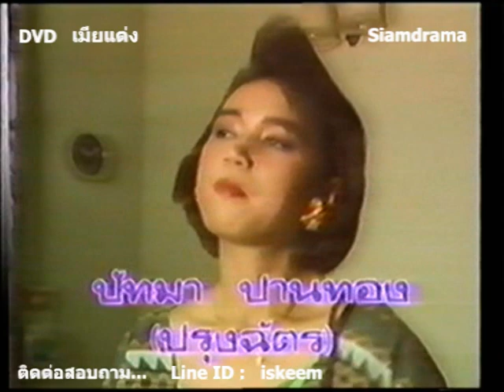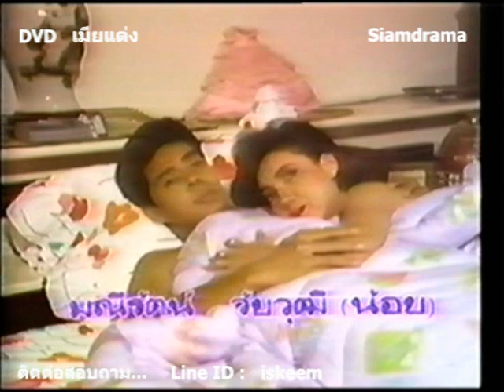เมียแต่ง ( ชัยรัตน์ - อลิษา - ปัทมา - วีรยุทธ ) ช่อง 5 , ปี 2532 สั่งซื้อ Line ID : iskeem